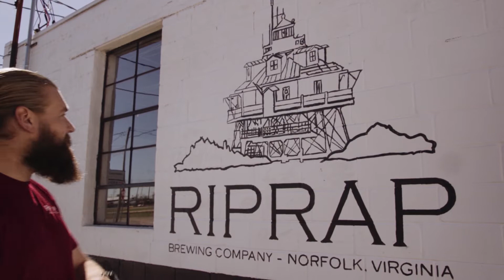Post Service - Liam Bell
Liam Bell, a former member of the Coast Guard, explains how his time in the Coast Guard led to a successful opening of his brewery in Norfolk, Virginia